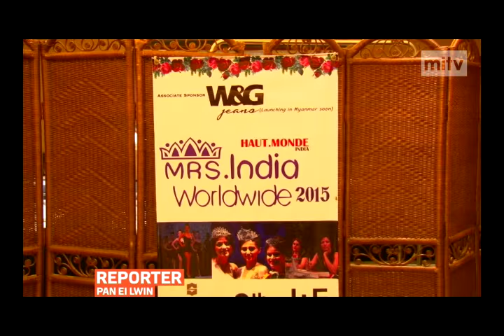mitv - Beauty Pageant: MRS. India Worldwide To Be Held In Yangon